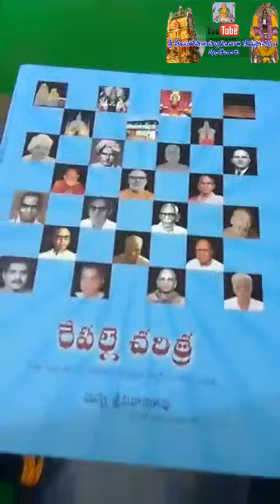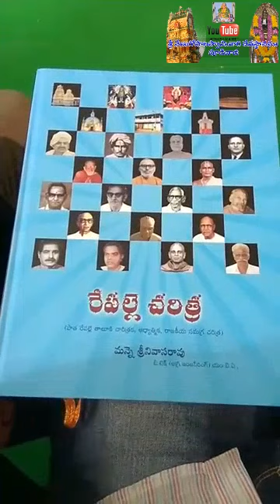గ్రంథ ఆవిష్కరణ సభలో పద్యాల గోపిచంద్ర స్వామి గారి ప్రసంగం